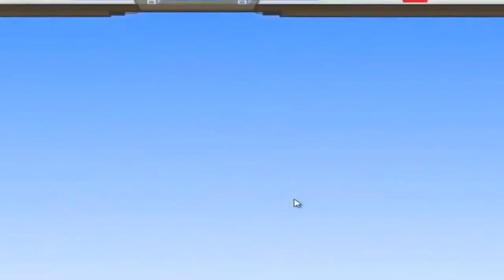МАШИНКА ВИЛЛИ все серии мультик \ MACHINE WILLY all cartoon series 2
Mir.on.TV, мультфильм, дети, Kinder Surprise яйцо, игрушки, МАШИНКА ВИЛЛИ все серии  мультик \ MACHINE WILLY all cartoon series 2